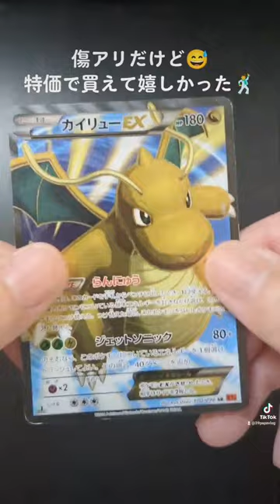【ポケモンカードEX】シングルSR購入！ポケカ